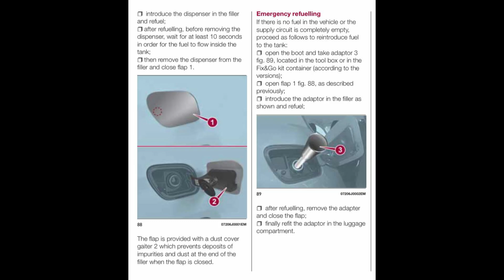فيات تيبو - هل تنك البنزين مفتوح على طول ؟؟ / Fiat Tipo - Fuel tank cover & emergency refueling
هل في طريقة لقفل تنك بنزين فيات تيبو ولا التانك مفتوح على طول وازاي تفتح لوك التانك من جوه في حالة الطوارئ
How to open the fuel tank cover from inside in emergency situations?